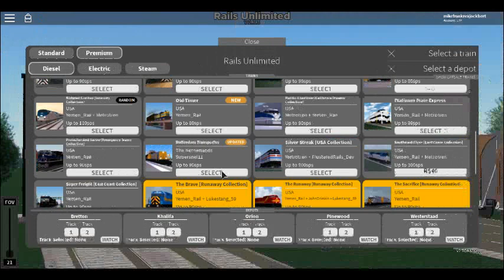ROBLOX: rails unlimited 2 new trains and updates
new trains:
old timer
mainliner

updates:
Holland transport now premium
2nd unit on pipeline no more lights
super freight nor more weird ditch lights